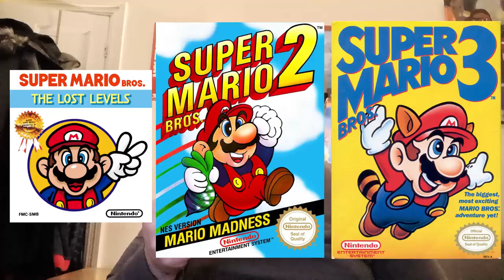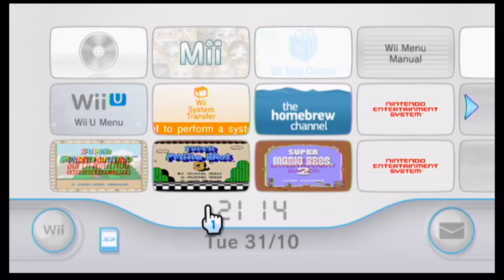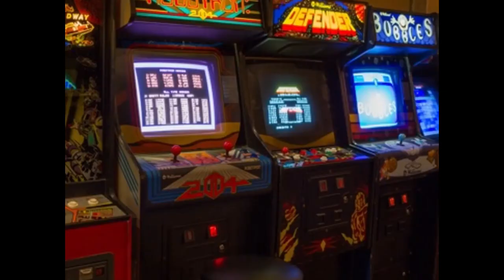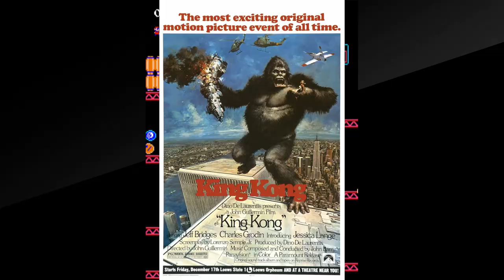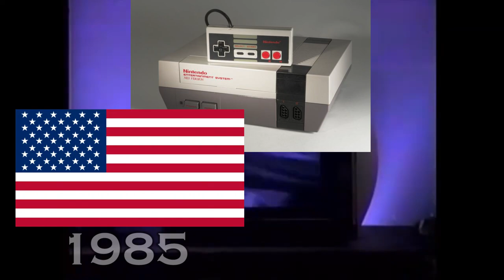Jacko's Therapy - Super Mario Bros. (1985)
Here's the start of another Marathon of reviews for the 2D Platforming ride with Mario. Here's what kick started it all with Super Mario Bros. for the Nintendo Entertainment System.